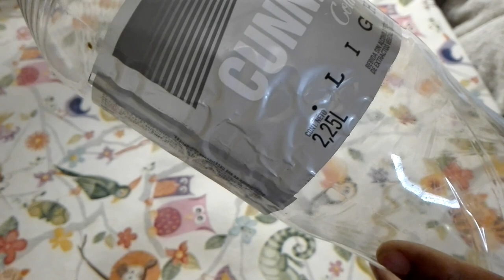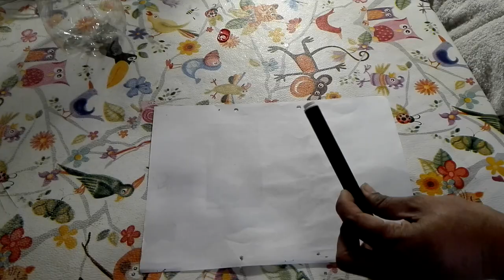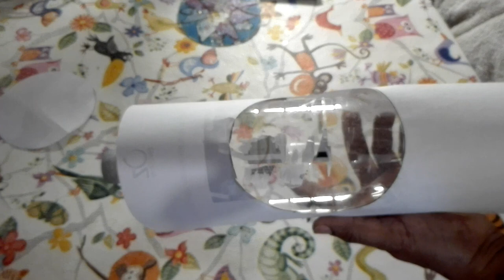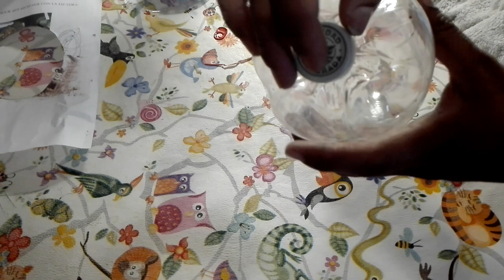Macetas Colgantes || Huerto Vertical || La Huerta de Daniel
Una buena forma de optimizar el espacio y reutilizar envases PET es transformarlos en una huerta vertical colgante.
Así es! esas botellas que nos arrepentimos de haber comprado porque contaminan el ambiente, tienen una oportunidad de convertirse en algo útil y es en macetas colgantes que pueden albergar plantas pequeñas.